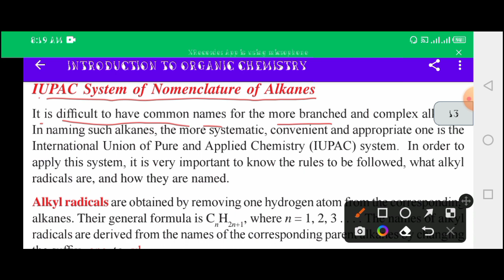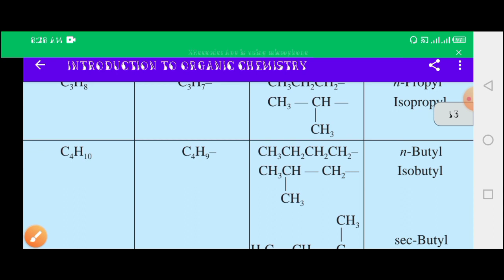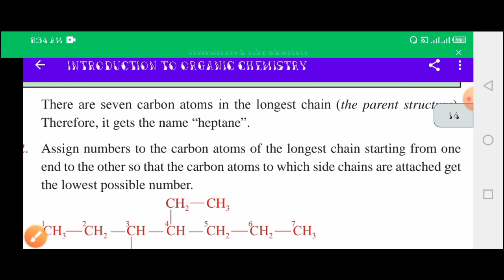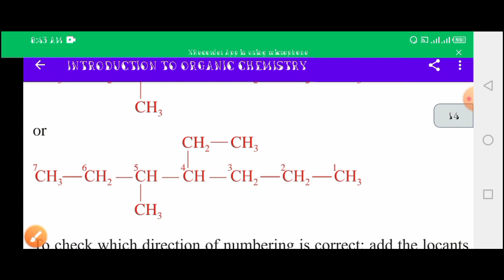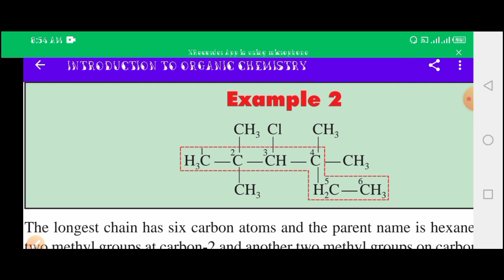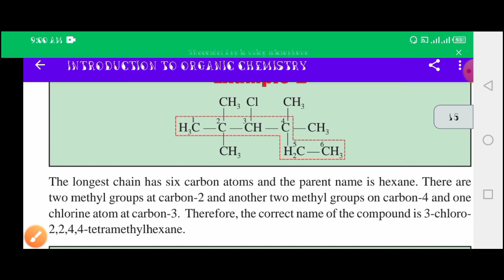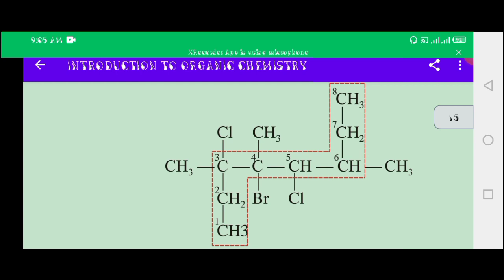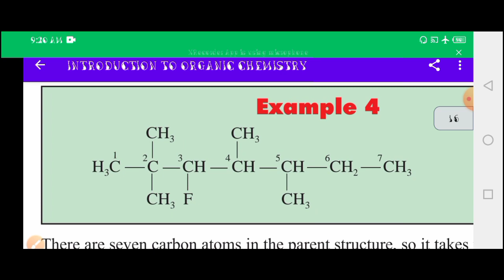ethiopia education grade 10 chemistry unit 1 part 3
this video grade 10 chemistry give for student to improve grade 10 chemistry knowledge and simply understand grade 10 chemistry